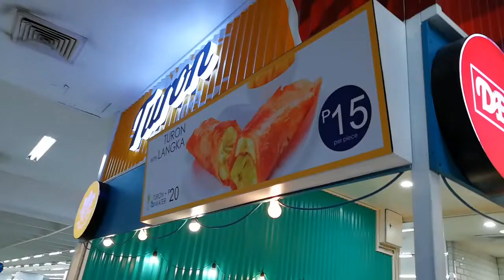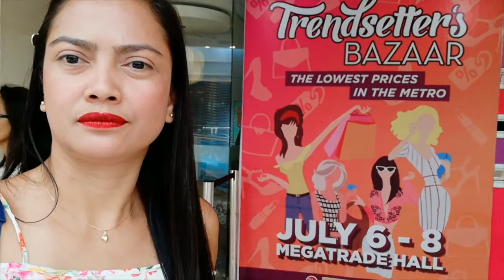MAKEOVER & BAZAAR HAUL AT SM MEGAMALL